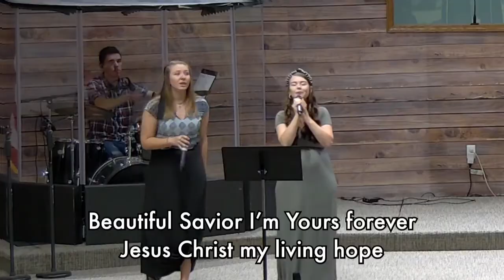July 31, 2022 Family Worship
Pastor Clint Carter - Speaker
Craig Jackson - Worship